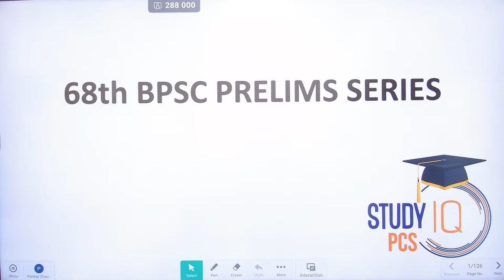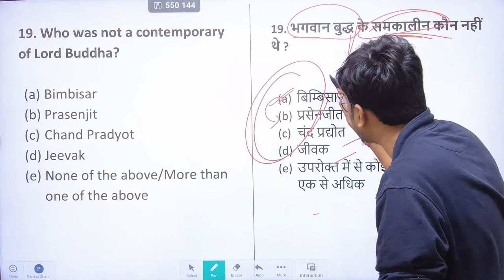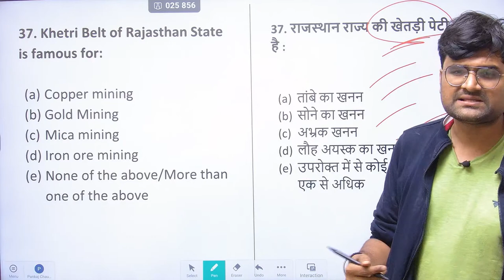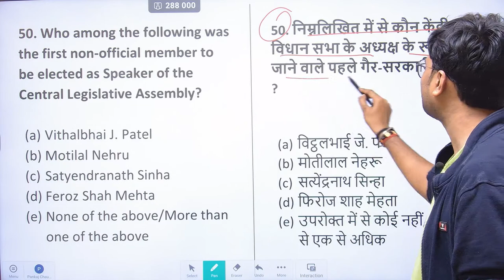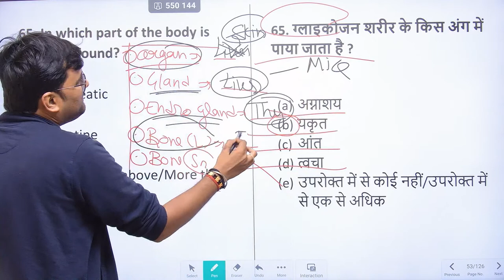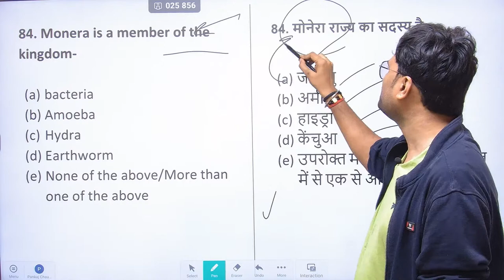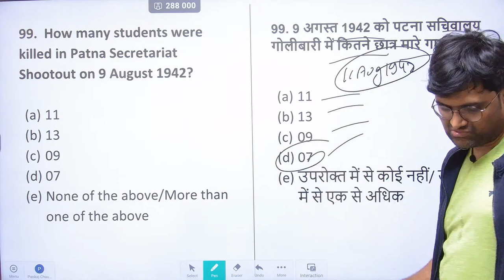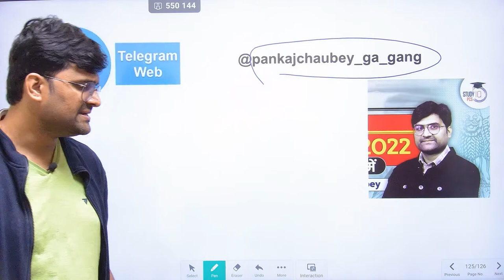Best 200 MCQs - Bihar PSC Revision | Marathon for BPSC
Admissions closing on  on 5th February 2023  | Class Timing - 12:00 Noon |

Admissions closing  on 10th February 2023| Batch Timing 6 PM